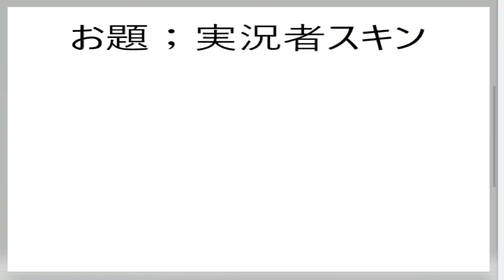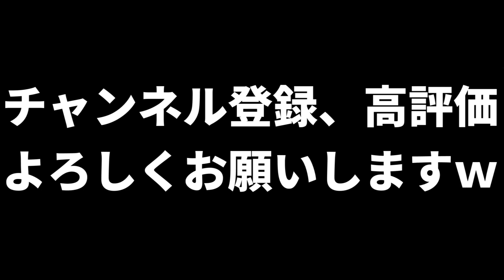激レアスキンで配信者のスキンコンテストに潜入してみたｗｗｗ 優勝確定？ 【フォートナイト】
スキンコンテストはルールを守って参加しましょう！！

Sound JAY様
ーーーーーーーーーー